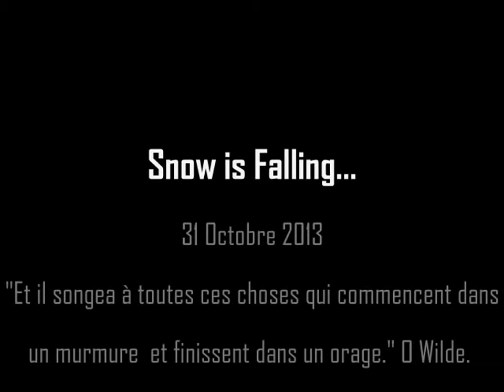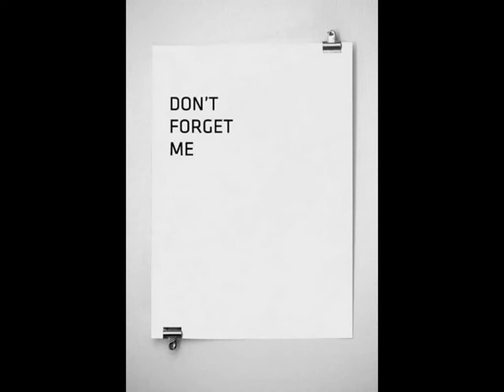Snow is falling Laure 1/11/13